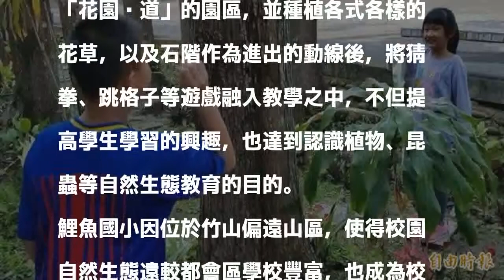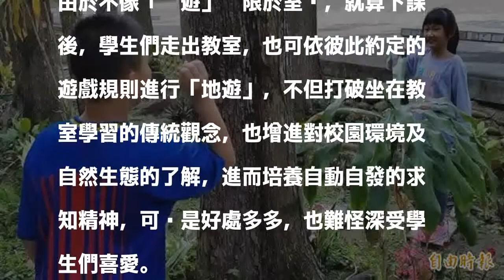南投創意新教學 「地遊」激發學生走出教室求知！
〔記者謝介裕／南投報導〕「桌遊」相信大家都不陌生，但你聽過「地遊」？這是南投縣竹山鎮鯉魚國小新推出的創意教學，校方特別在校園戶外空間規劃1處名為「花園步道」的園區，並種植各式各樣的花草，以及石階作為進出的動線後，將猜拳、跳格子等遊戲融入教學之中，不但提高學生學習的興趣，也達到認識植物、昆蟲等自然生態教育的目的。

發表評論評論如下。